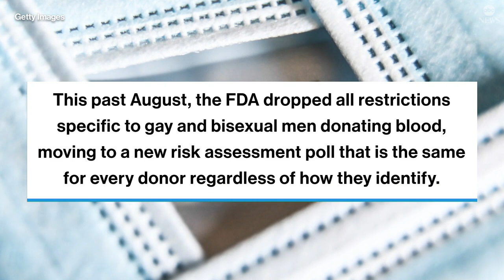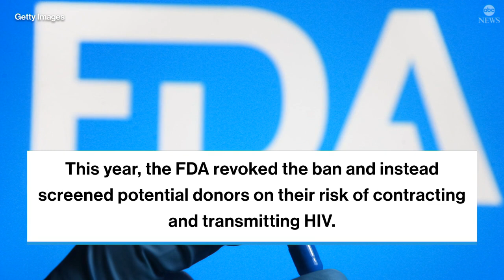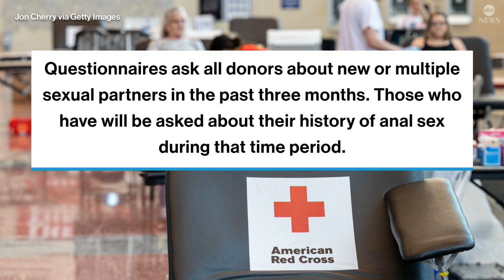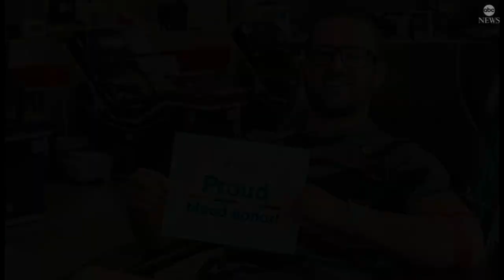More inclusive blood donation for LGBTQ donors following new FDA rule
The FDA approved a new blood donation risk assessment that is the same for every donor regardless of how they identify, making donation more inclusive for LGBTQ donors.